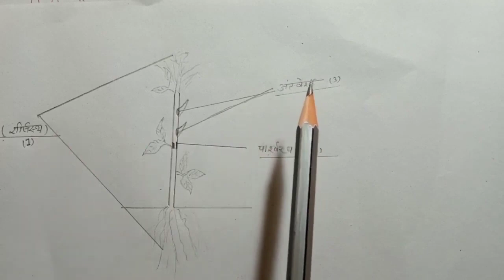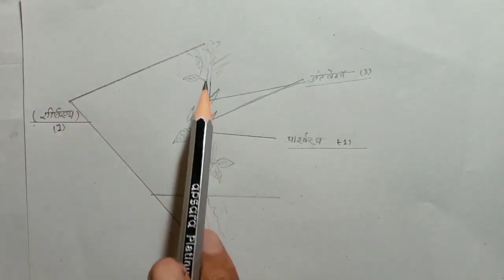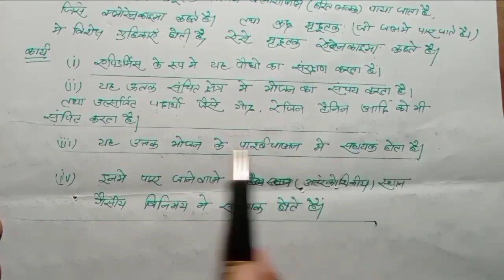Bharti Bhawan biology class 9 chapter 2 uttak long questions ऊतक दीर्घ उत्तरीय प्रश्न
Bharti Bhawan biology class 9 chapter 2 tissue ऊतक दीर्घ उत्तरीय प्रश्न

उत्तक दीर्घ उत्तरीय प्रश्न

utak long questions
uttak dirgha uttariy prashn long question answer Bharti Bhawan book class 9th